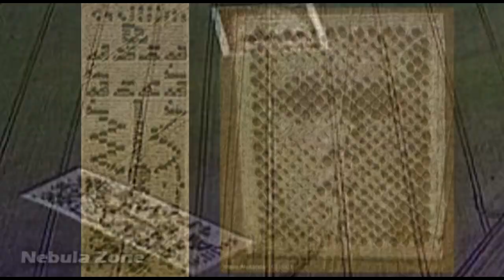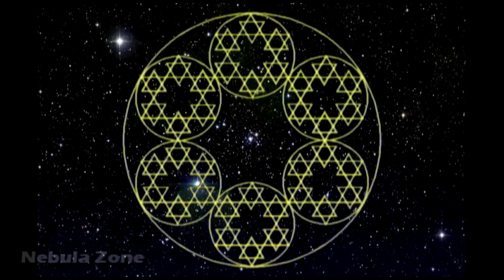Tetra Graviton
"Eight Kabalistic Trees of life comes together to form a 64 tetrahedral grid. In fact, the translation of the word Yahweh, the Hebrew name for God is Tetra graviton referring to 4 sides of a tetrahedron and perhaps gravitation.

The  Star of David and the Kabalistic Tree of Life of the Hebrew tradition,  the Flower of Life, the Taoist 64 grid of reality, the Yin and Yang sign, sacred geometry, the Egyptian Eye, the Mayan Gliffs, the Pyramids, and other religious symbols around the world specifically describe this same geometry of creation.  Everywhere you look in ancient traditions describing the God Force you will find allusions to the geometry of space-time embedded as a code that could not be deciphered until we reached the level of understanding that we have today!

THE FLOWER OF LIFE IS A REPRESENTATION OF  A WAVE FORM WHEN THE 64 TETRAHEDRAL GRID IS SEEN IN 3 DIMENSIONS.    THE YIN AND YANG SIGN IS A REPRESENTATION OF THE SPINNING DOUBLE TORUS AS SEEN FROM THE TOP. THE I CHING IS BASED ON A 64 GRID OF REALITY, THE STAR OF DAVID IS THE GEOMETRIC SHAPE USED TO CONSTRUCT THE 64 TETRAHEDRAL GRID IN 2D"
Nassim Haramein

The sound track was written and performed by me...